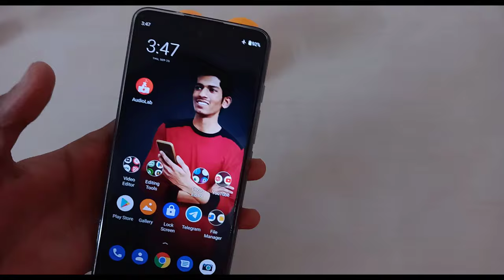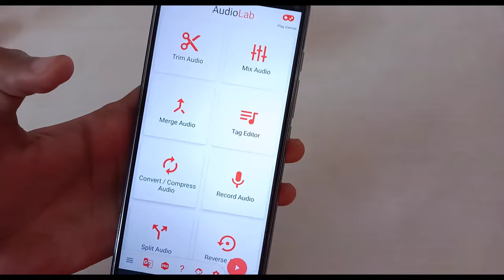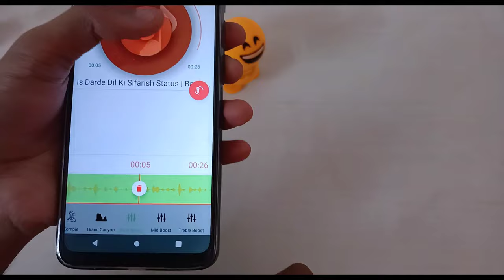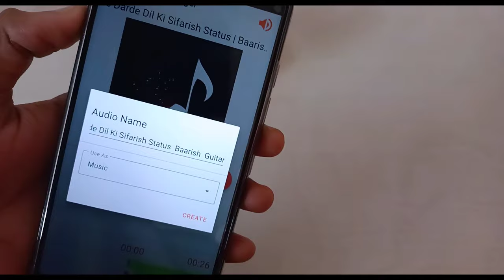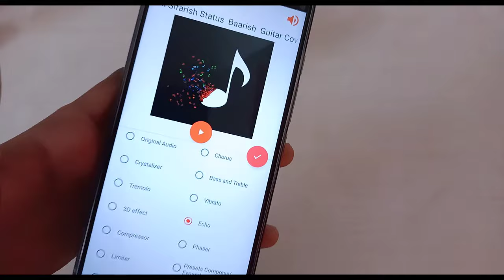Kisi Bhi Song Ka Bass Kaise Badhaye | How To Make Bass Boosted Songs On Android | Trick Unboxer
Kisi Bhi Song Ka Bass Kaise Badhaye | How To Make Bass Boosted Songs On Android | How To Boost Bass Of Any Song | Trick Unboxer

             🔴 Helpful Video Link - 👇🏻